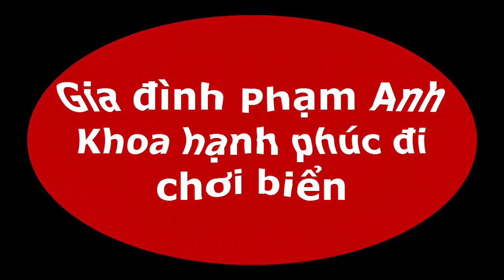Phạm Anh Khoa hôn đắm đuối bà xã hơn 6 tuổi(tin tuc sao viet)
Từng giữ bí mật về vợ và hai con nhưng từ năm ngoái, Phạm Anh Khoa đã thoải mái chia sẻ về tổ ấm của mình với giới truyền thông. Ca sĩ gốc Khánh Hòa có hai nhóc tỳ, một gái, một trai. Con trai Châu Chấu đang cùng Phạm Anh Khoa tham gia show thực tế 'Bố ơi! Mình đi đâu thế?' mùa 3. Anh chia sẻ, công việc quá bận rộn khiến anh lơ là việc gần gũi các con. Bởi vậy, khi quay tập đầu tiên của chương trình, anh cảm thấy lúng túng vì chưa biết cách lấy lòng cậu nhóc.  Mới đây, anh và vợ đã sắp xếp thời gian để cùng đưa hai bé Cào Cào và Châu Chấu đi chơi biển để vun vén tình cảm gia đình.